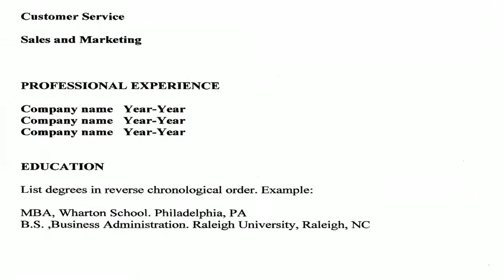Resume Writing Tips : How to Fax a Cover Letter & Resume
A cover letter and resume should only be faxed if specifically instructed to do so, and an electronic copy should also be sent to the same individual. Avoid faxing resumes unless absolutely necessary with help from an experienced career coach in this free video on resume writing.

Expert: Jess Dods
Bio: Jess Dods, the founder of Right Choice Careers LLC, is a career coach with 13 years of experience working with clients around the globe to find the right job.